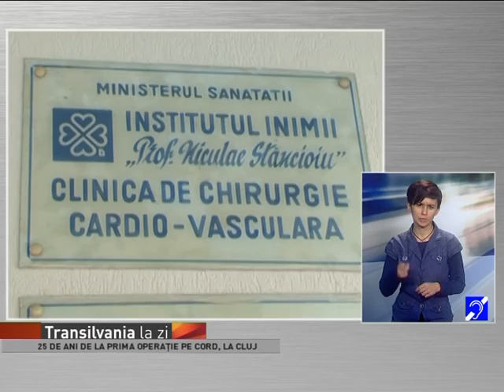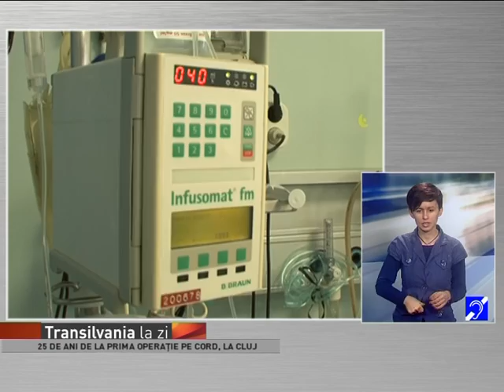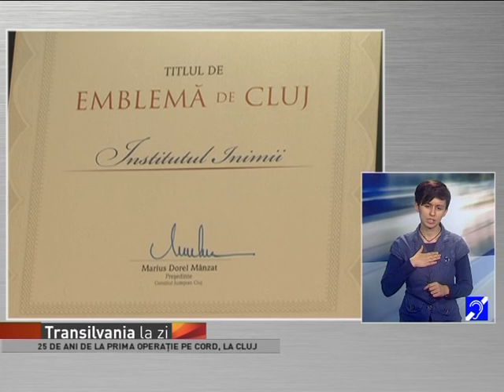Transilvania la zi din 23 noiembrie 2016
Moderator: Luminita Purdea Cotutiu
Interpret mimico-gestual: Adelina Ciocotisan
Invitati: VIOREL NISTOR, jurnalist
conf. univ. dr. ADRIAN MOLNAR, manager Institutul Inimii „Niculae Stăncioiu” Cluj-Napoca
ALEXANDRU BANOI, pacient
subcomisar GINA IOANA POP, șef, Biroul pentru Analiza și Prevenirea Criminalității I.P.J. Cluj
Teme:
INSTITUTUL INIMII DIN CLUJ, 25 DE ANI DE LA PRIMA OPERAȚIE PE CORD DESCHIS
ROMÂNIA ESTE PE LOCUL 9 ÎN U.E. LA RISIPA ALIMENTARĂ
PROTEJEAZA-TI LOCUINTA SI AFACEREA! TRAIESTE IN SIGURANTA!